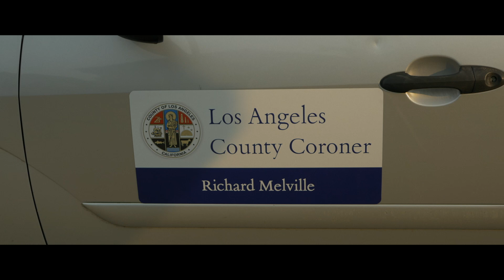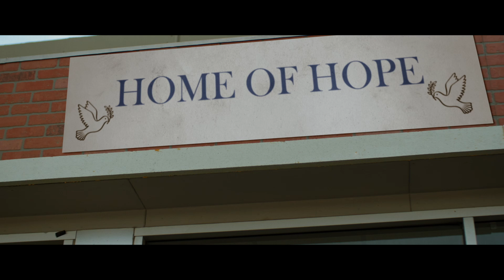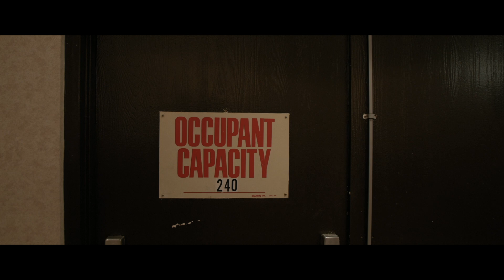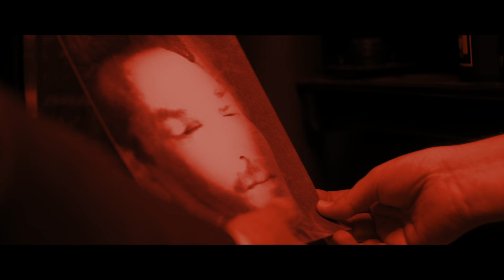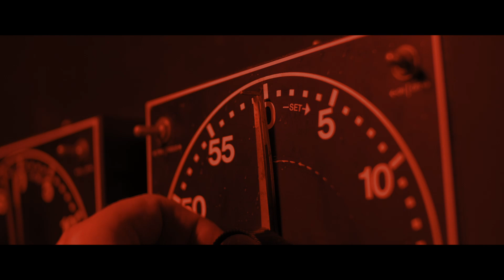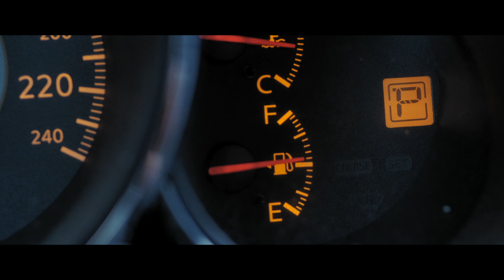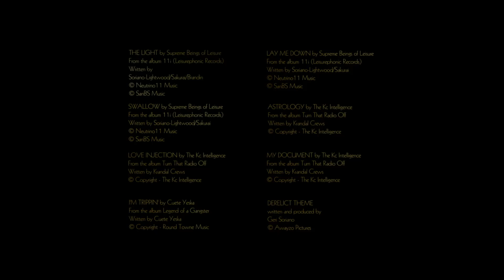DERELICT (2019) Full Movie - Action, Drama, Mystery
🎬 WATCH NOW: "DERELICT (2019)" - A Soul Hunting Mystery. "DERELICT" is licensed to BritFlicks by @IndieRightsMoviesForFree - For inquiries or copyright issues, please contact us via email: - Watch "DERELICT" now, a gripping tale set against the backdrop of Los Angeles where a mysterious figure roams the streets, stealing human souls. Directed by Marcos Soriano and starring Malik Stalbert, Anna Lamadrid, and John Malone, this 2019 thriller delves deep into the supernatural as investigators race to uncover the truth behind the eerie killings. Join us on a chilling journey to discover the real motive of the derelict's haunting spree.